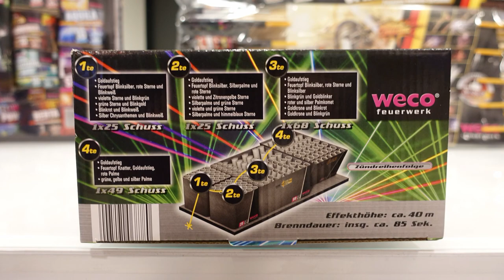Weco Show Master | 30 € VERBUND | NEU bei Lidl 2019 | 167 Schuss Batterie [FullHD]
Heute im Test: Weco Show Master fpr 29,99 €

* Kamera, Camcorder, Videoequipment:

*2x "3-Flammen-Zigarrenbrenner"

* 2x BESTER Brenner (Sturmfeuerzeug)

KEEP WATCHING.